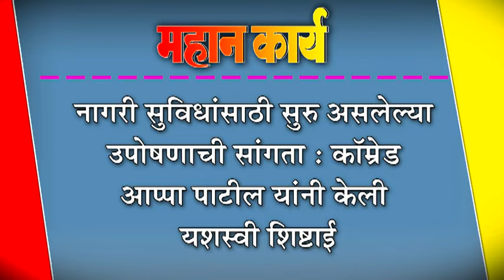नागरी सुविधांसाठी सुरु असलेल्या उपोषणाची सांगता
नागरी सुविधांसाठी सुरु असलेल्या उपोषणाची सांगता : कॉम्रेड आप्पा पाटील यांनी केली यशस्वी शिष्टाई